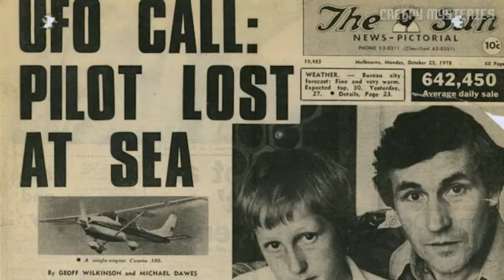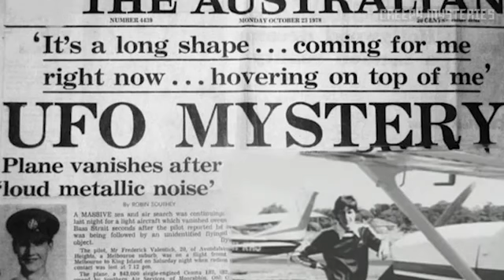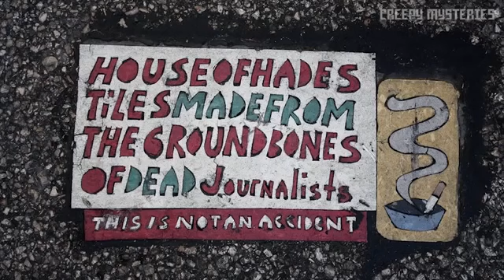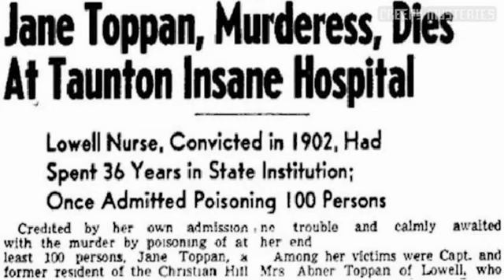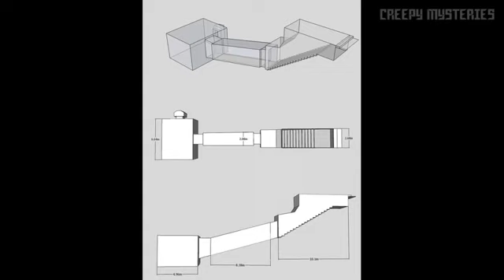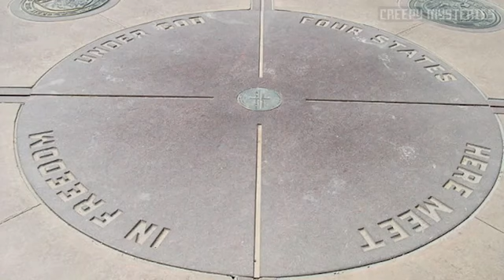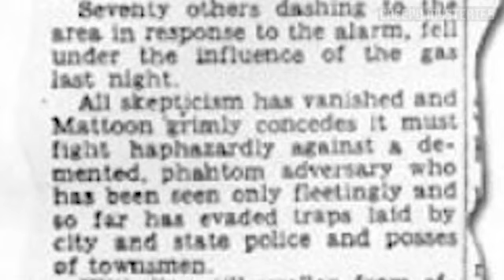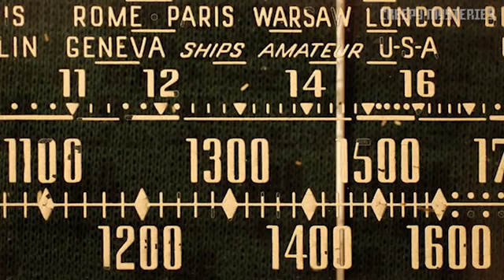LIVE: Unsolved Mysteries in America - Maybe You Don't Know or Never Heard!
LIVE: Unsolved Mysteries in America - Maybe You Don't Know or Never Heard! Thank you so much!